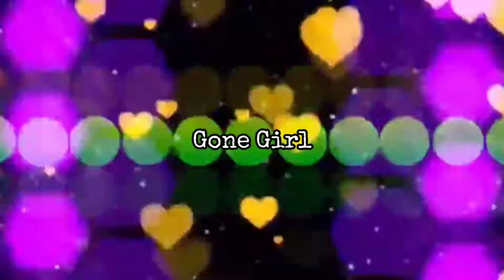Fortnite Montage- Gone Girl